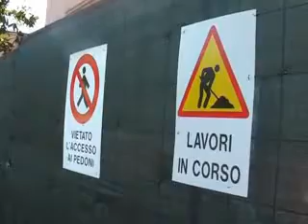Castel San Lorenzo - Intervista all'assessore Valletta sui lavori per la nuova scuola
Hanno preso il via a Castel San Lorenzo i lavori per la demolizione della scuola elementare “Beniamino Tesauro”. Dopo l’abbattimento, potrà iniziare l’intervento per la costruzione di un nuovo edificio che sorgerà entro la fine del 2015 e che ospiterà la scuola dell’infanzia, la scuola elementare e la scuola media.
Intervista di Annavelia Salerno e Luca Gargiulo all'assessore alla cultura